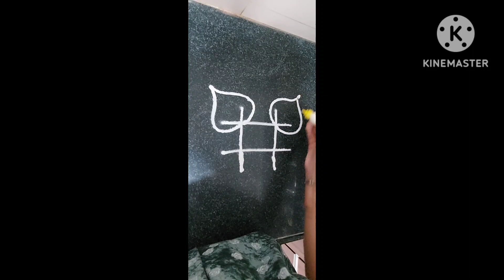simple daily rangoli